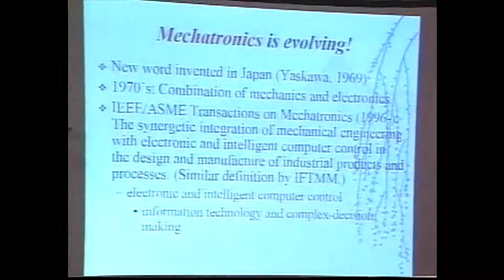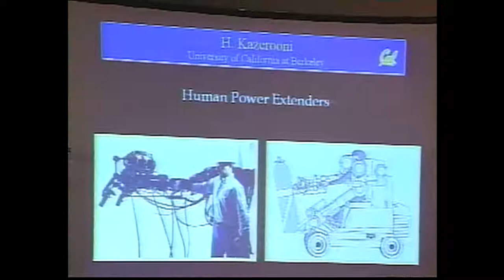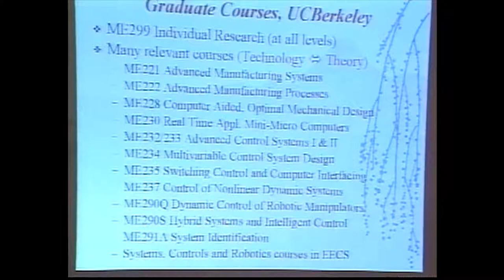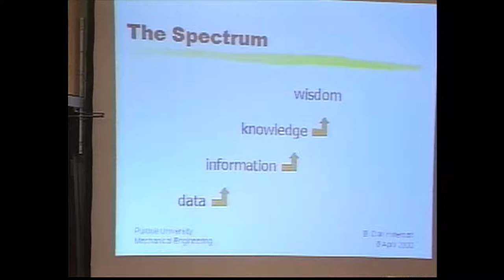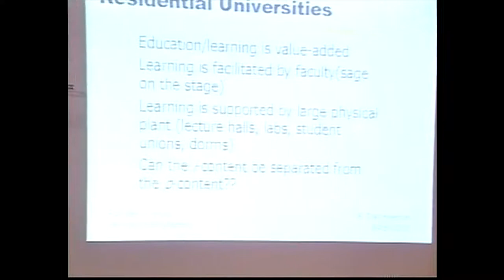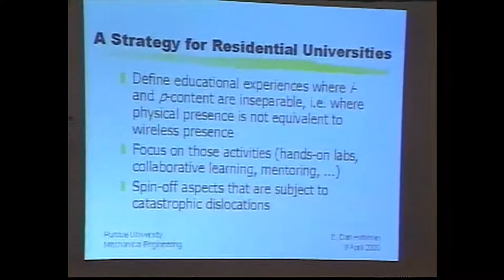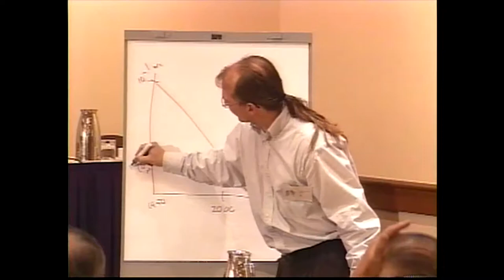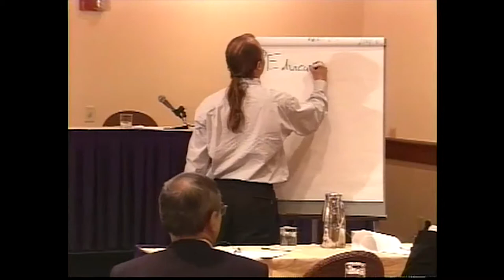MIT MechE & the Information Age, 4/2000 (6/6): Tomizujka, Hirleman, Hunter, Lloyd & Panel